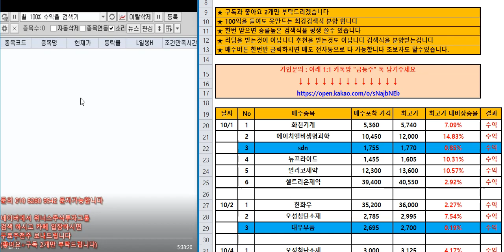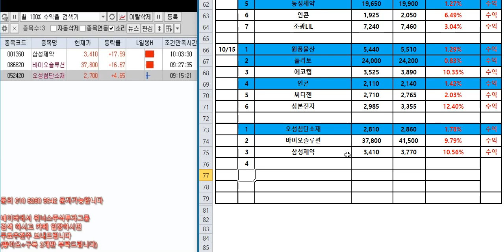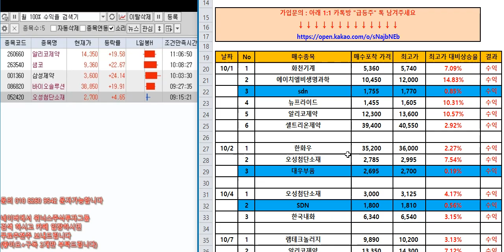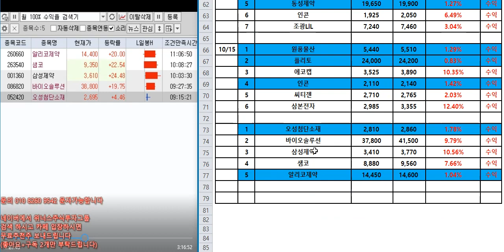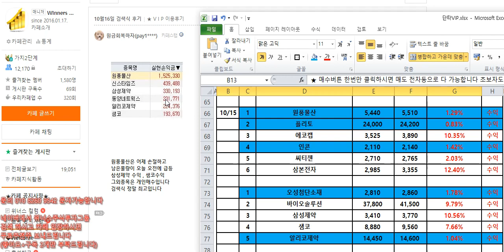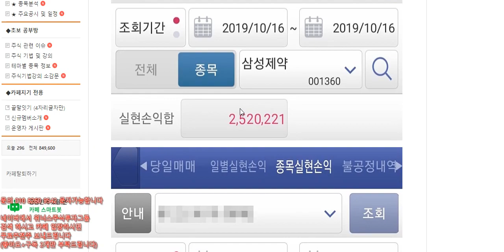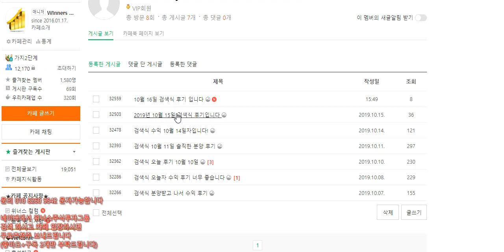[주식] 10월16일 급등주 조건 검색기~ 매일월급탑시다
BGM